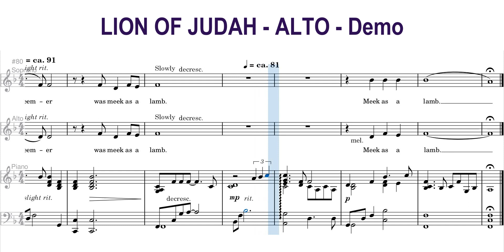Lion of Judah | Alto | Demo